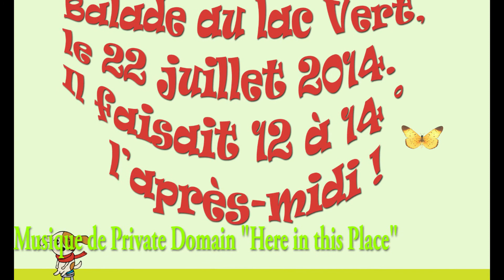montage le lac Vert 2014